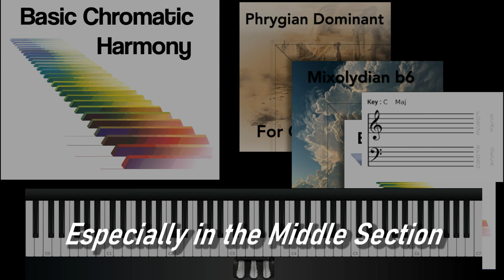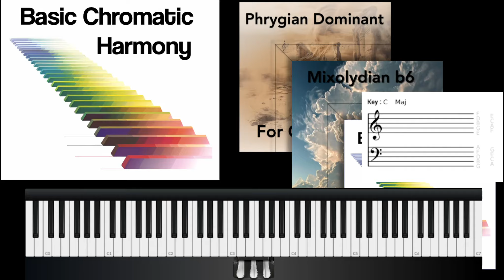Why Learn Chromatic Harmony A Piano Duet That Uses It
Thank you all for visiting my channel! What you will not find here is over-produced videos with barely any content. What you will find is a lot of advanced theory topics with a lot of content. If for any reason some of the topics are confusing, I do have courses below that may be beneficial.

Functional Harmony 1 Mastery Course(67 page Example Exercises PDF Included)
Don't just learn the "Chords of The Major Scale". Learn why certain moves work. Never get stuck trying to create a progression. Exercise book has endless variations on all 7 chords in all keys! Learn to create endless variations. Get out of ruts.

Here is a link to a basic chromatic harmony course. If you bought the version at Behind The Score make sure to not buy this version! This one is just directly from me and may even get some updates

Here is a link to a basic melodic practice course.

Here is the link to the course on getting the most out of motifs and themes with music creation.

New Sound bank for Pigments 5 Soft Cinema keys

Free update to Dark Film Score Pigments Update! Halloween update that can be used in many tense situations!

Free Dark Film Scores Update here for all customers!

Here is a link to the new sound set for Arturia Pigments 5 Instant Moods Vol 2

Here is a link to the new sound set for Arturia Pigments 5 Instant Moods Vol 1

Here is the link to the Harmonic Minor Mastery Course

Here is the link to Mixolydian b6 For Composers that is 50 minutes, 27 Royalty free moves, scale mastery and problem solving techniques, chromatic ideas, extension use, and many other aspects like modulation suggestions and tricks.

Here is a link to an in depth look at Phrygian dominant that is nearly 40 minutes, with 25 free to use examples, where you build your foundation of this scale from the bottom up. It is way more in depth than anything you will find on You tube. Here is the link for this course!

Here is a link to the sound set Dynamic Film Score Moods we have created for film composers

If you are interested in harmonic study of specific pieces I have a few study scores here ranging from Synthetic scores to orchestra mockups. I try to be as detailed as possible in these by pointing as much out as possible about what is going on instead of just giving someone a score and saying "figure it out!"

We are adding stuff constantly and you never know what may pop up!

I have a free course on using Ascending Melodic Minor and also unique scales derived from it

I am simply a musician who is letting free information out via years of experience.